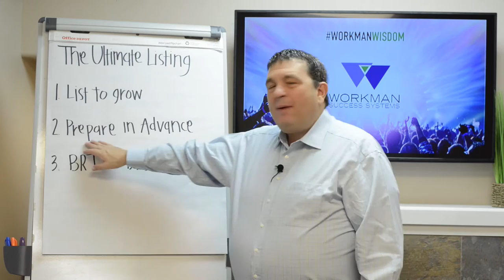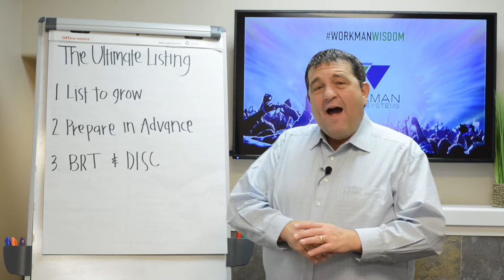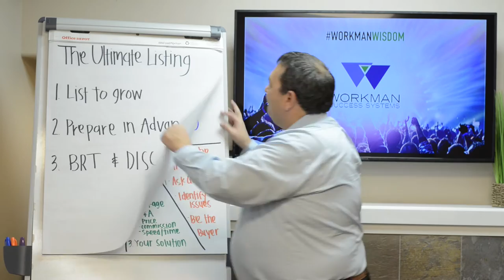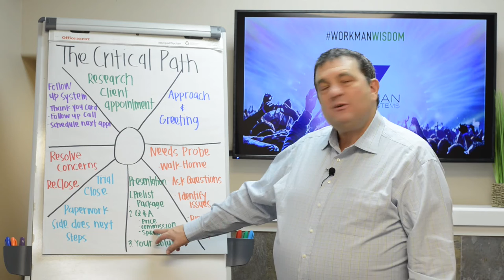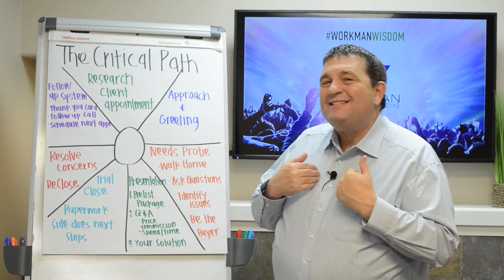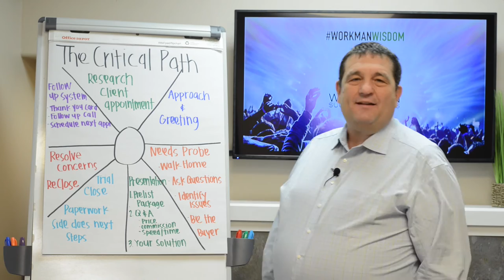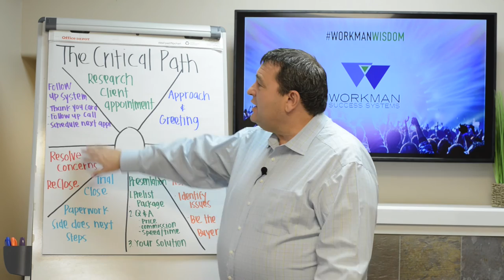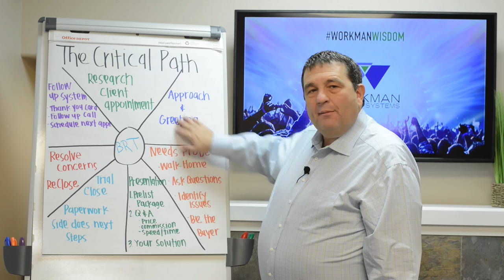The Critical Path | WORKMANWISDOM Episode 08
Notice it’s not called the optional path or the hey you should try it path?  The critical path to sales is a system I created as an agent listen and selling massive amounts of homes.  The key is to understand every phase of the process and practice doing the things that will allow you to take clients through a path to a successful close.   Watch and rematch this session as you discover every step in the real estate sales cycle.  Then go out and do it.  You are on your way to become a true “sales animal”